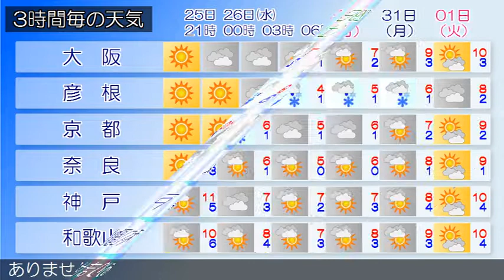2018/12/25 近畿地方の天気予報 夕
近畿地方は、高気圧に覆われておおむね晴れています。今夜の近畿地方は、高気圧に覆われておおむね晴れるでしょう。明日の近畿地方は、気圧の谷や湿った空気の影響により曇りで、北部を中心に雨が降る見込みです。‹天気変化等の留意点›特にありません。